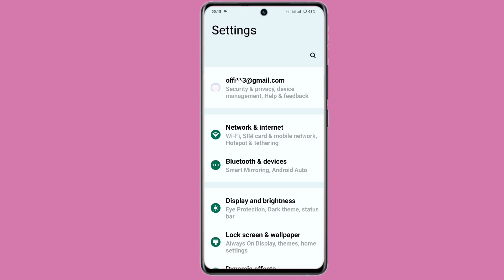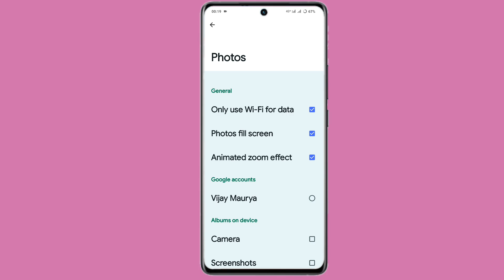vivo y58 turn on screen saver setting | screen saver setting enable on vivo y58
How To Use Screen Saver Setting On Vivo Y58